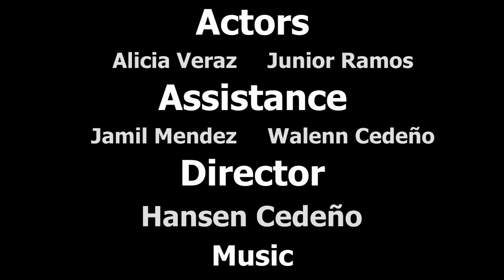Alicia Veraz & Junior Ramos (Hansen Cedeño Photography, Video)